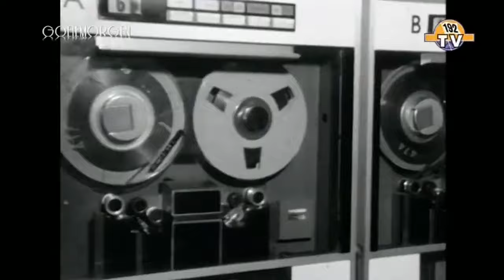Sandy Posey - Single Girl (1967)